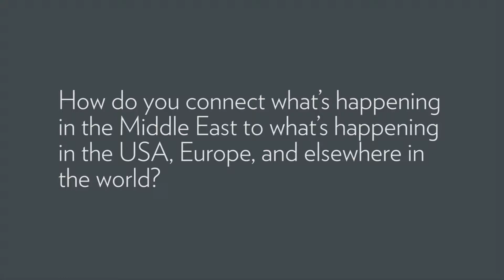How do you connect what's happening in the Middle East to global politics?: Mark Farha